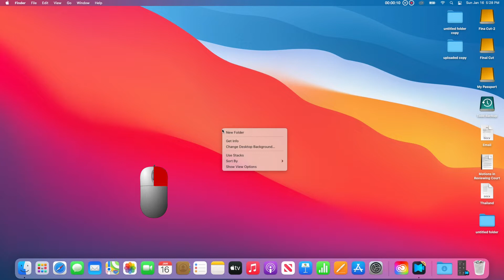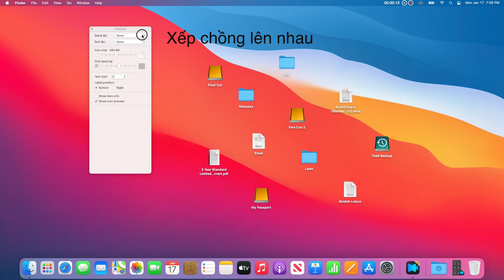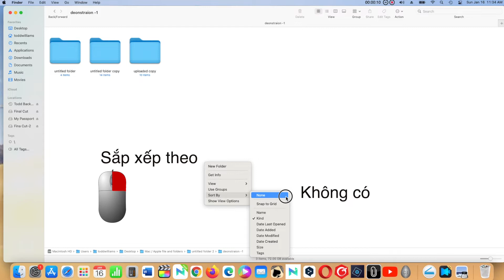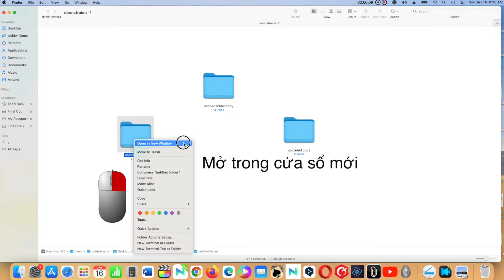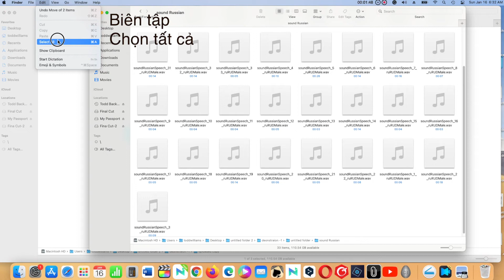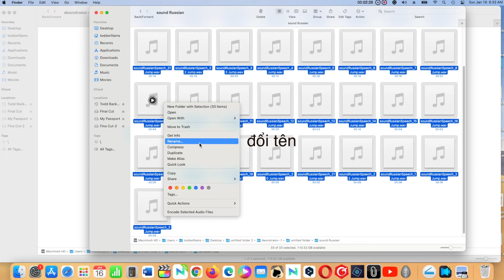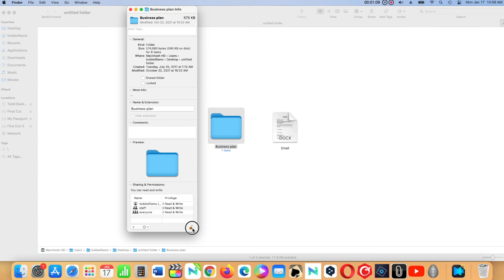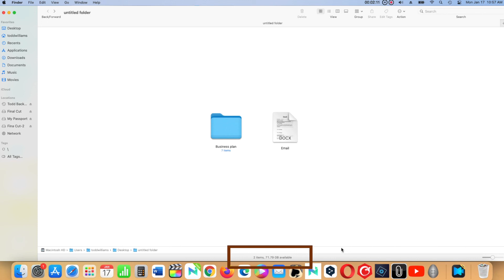Cách làm việc với Tệp và Thư mụctrên Máy Tính Mac hoặc Máy Tính Apple.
Cách làm việc với Tệp và Thư mụctrên Máy Tính Mac hoặc Máy Tính Apple.  Tôi chỉ cách làm việc với các tệp và thư mục trên máy tính Mac hoặc Máy tính Apple. Nó sẽ giúp làm cho quy trình làm việc của bạn hiệu quả hơn và có thể giảm bớt một số cơn đau đầu mà bạn gặp phải. Nếu bạn đã quen làm việc với PC, thì điều này sẽ hữu ích.